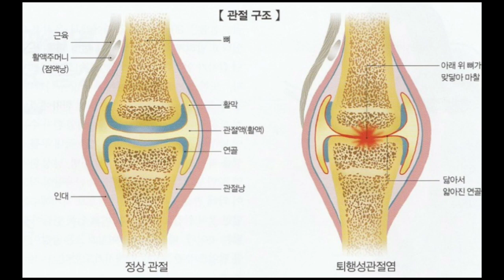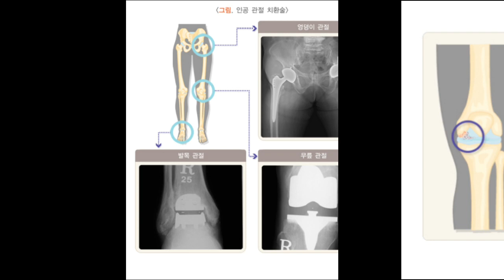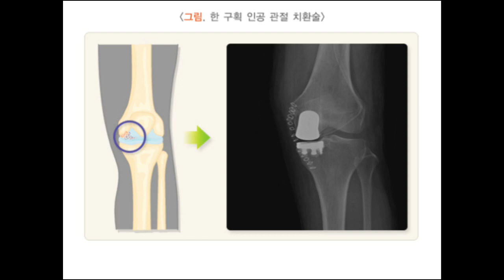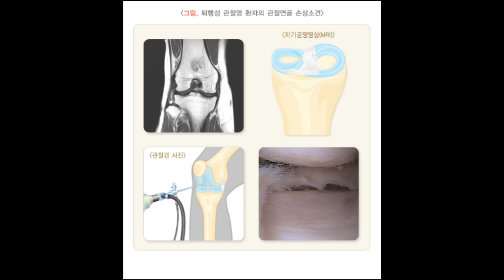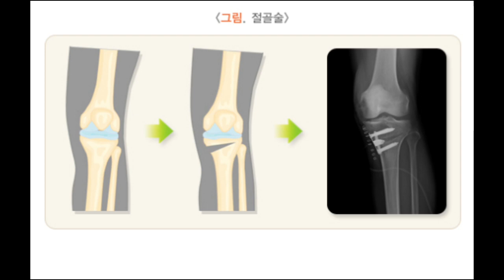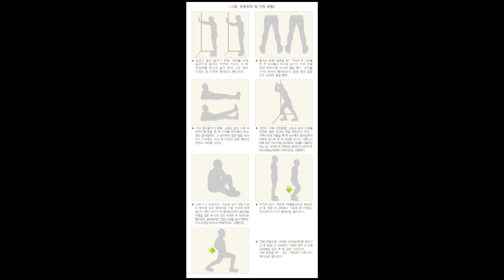[Eng.sub] 골관절염 : 원인, 증상, 경과, 치료, 수술, 관리, FAQ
골관절염에 대하여 자세히 알아봅니다.